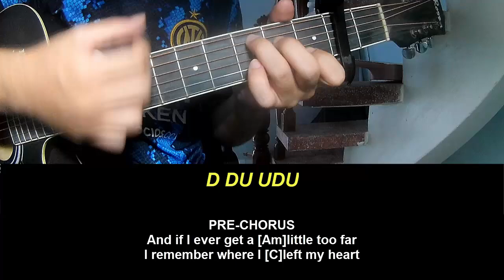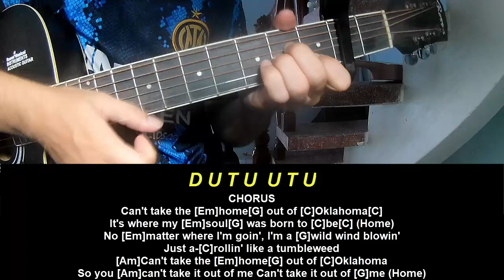Play Guitar Along Lainey Wilson Out of Oklahoma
Today, I will share with you Play Guitar Along Lainey Wilson Out of Oklahoma